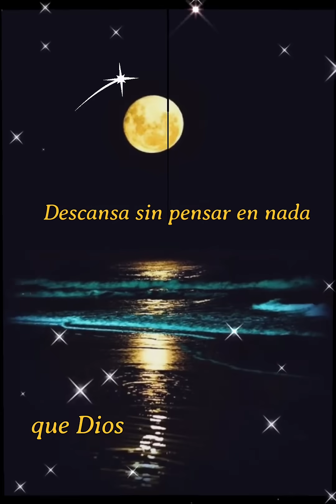Buenas noches,el video mas hermoso para verlo antes de dormir